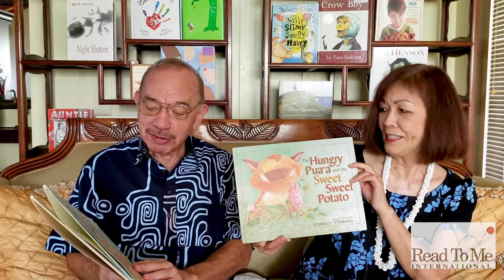READy, Set, Go! - John and Lynne read "The Hungry Pua‘a and the Sweet Sweet Potato"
Read To Me International's virtual fundraiser "READy, Set, Go!" brings you eleven readers, each sharing a story or message, in a lighthearted and spirited competition to support Read To Me International.

Donate $10 or more between September 1 through 10 to give your favorite reader bragging rights of raising the most while sharing the love and joy of reading aloud. An anonymous donor is making a dollar-for-dollar match up to $1,000 per reader.